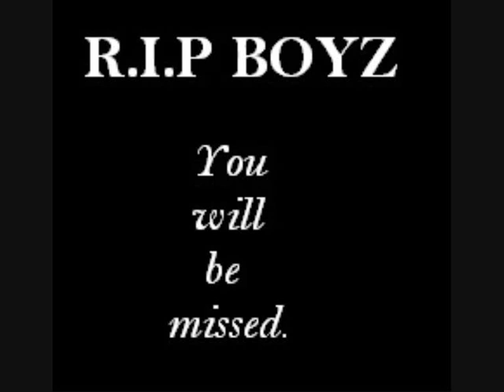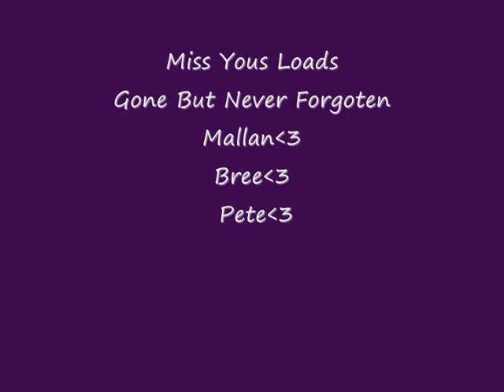R.I.P ladds love yous millons xx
lkjbkk